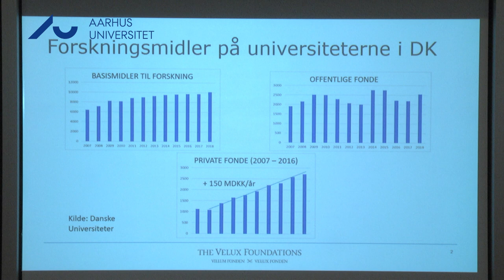Paneldebat om forskningsfrihed på AU, del 2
Aarhus Universitet inviterede mandag d. 28. januar 2019 til offentlig debat om konklusionerne af rapporten om forskningsfrihed blandt medarbejdere. Se anden del af debatten i videoen.